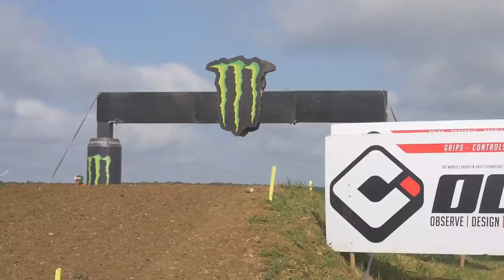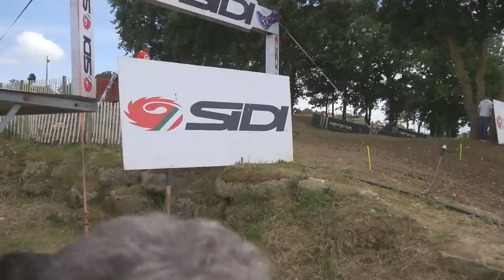J'AI ÉTÉ INVITÉ AU MXGP PAR MONSTER ENERGY !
Direction Saint Jean D’Angely pour le championnat du monde de Motocross MXGP !
Une grande première pour moi !
Les meilleurs pilotes mondiaux nous ont régalés tout le week-end ! Merci énormément à Monster Energy pour l’invitation au top ! 🔥

Merci de tout coeur à 24MX et Sm Pro Wheels pour leur soutien ! 🙏🏻
avec le code : VOLTBRIGADE

Pour m'aider gratuitement à Financer des Projets de Fou !

➡️ MES MOTOS

Full Origine